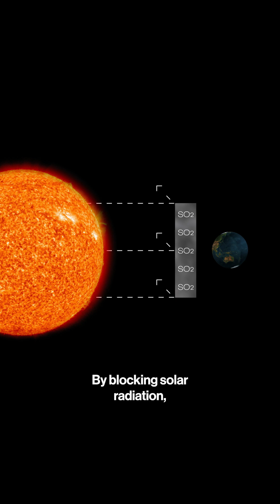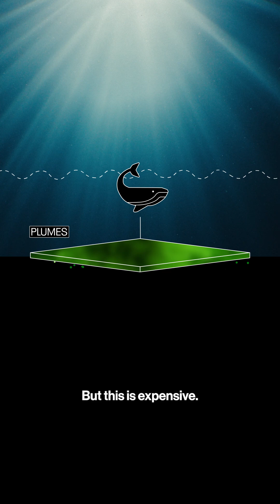Why Billionaires Are Funding Geoengineering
Is it time to take geoengineering seriously? From blocking sunlight to fertilizing oceans, controversial new climate ideas are gaining traction and funding, @carolinehydetv explains.